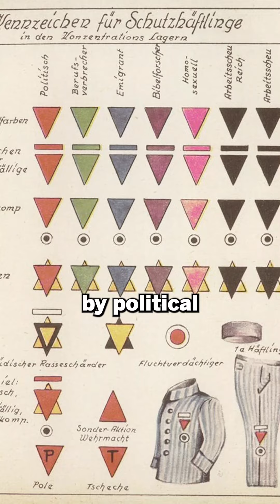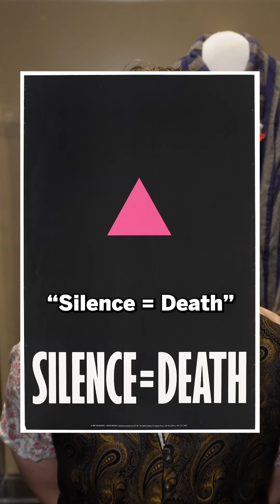Pink Triangles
Today, the pink triangle symbol appears frequently at Pride marches - but the history of the pink triangle dates back to the Nazis and World War II, when the pink triangle was used as a means to identify and dehumanize gay men. When the Nazis came to power in Germany in 1933, they began enforcing the 1871 German law that made homosexuality illegal. This was part of the Nazis’ attempt at “purifying” Germany and ridding the country of people that they deemed as “degenerates.” Many gay men were imprisoned under the Nazi regime and were forced to wear upside-down pink triangles to identify them, just as Jews were forced to wear yellow stars.

Talia, from our Education department, explains the history behind the pink triangle symbol and how it was eventually reclaimed by gay rights activists to become a symbol of community and Pride, instead of a symbol of harm.

You can learn more about Holocaust history in “The Holocaust: What Hate Can Do,” on view now.